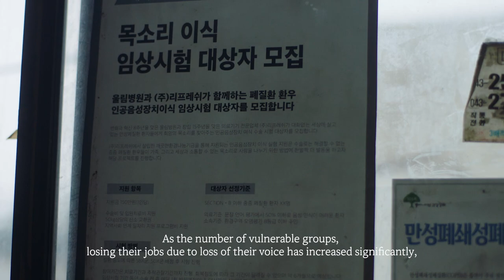[Rainydays Pictures] HWANG Hyeon-jee_My Prayer, Trailer